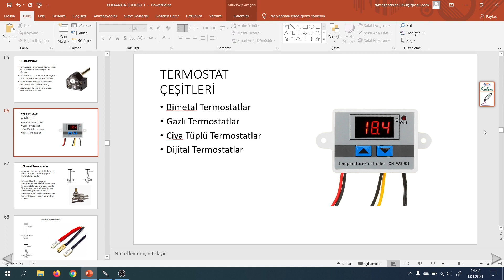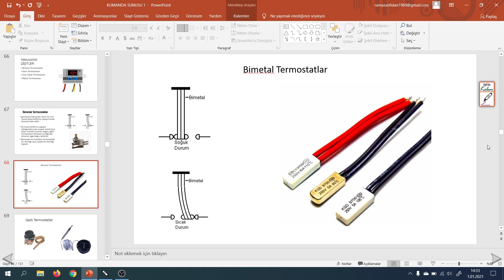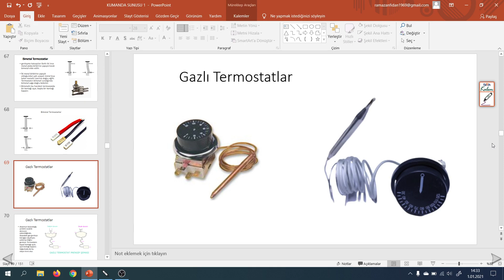Termostatlar ve Bimetal Termostatlar